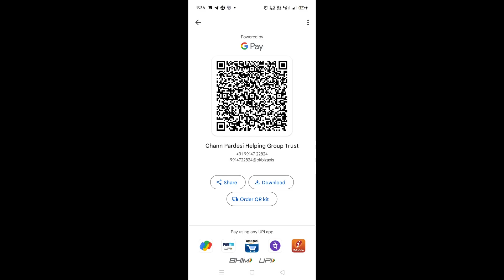इस दिवाली शहर में रही शानदार रौनक, न्यु शिव शक्ति सवीटस पर लगी भीड़